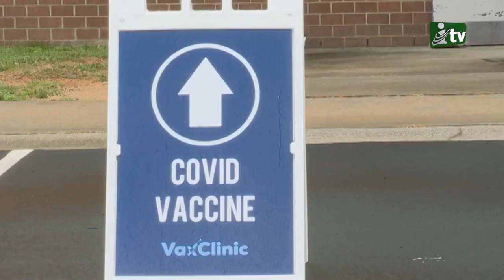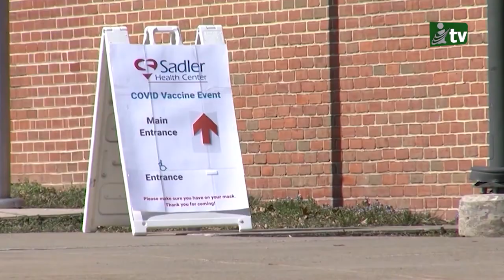যুক্তরাষ্ট্রের মহামারি মোকাবিলায় বড় হুমকি ডেল্টা ভ্যারিয়েন্ট: ফাউচি